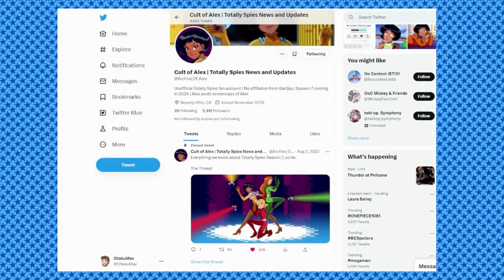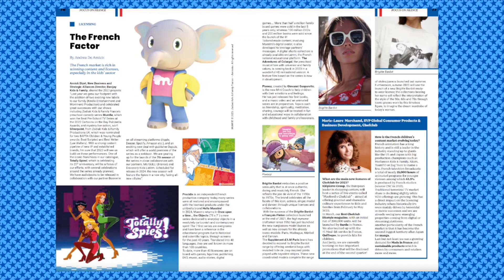Totally Spies Has Been Totally Delayed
Totally Spies was said to release later this year, but as the days went by, and fans eagerly wanting more information regarding the upcoming season seven it would later be annouced that we would have to wait a whole  other year. In todays video I talk about the delay, and where it came from, as well as quickly cover news of a few other projects in the works.